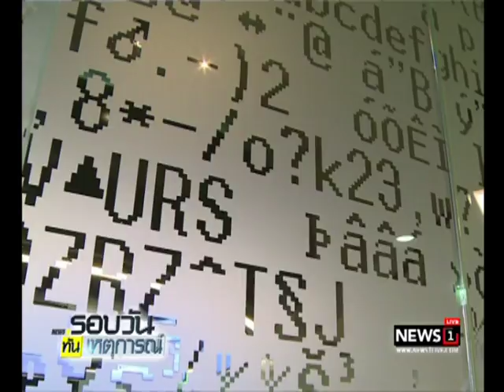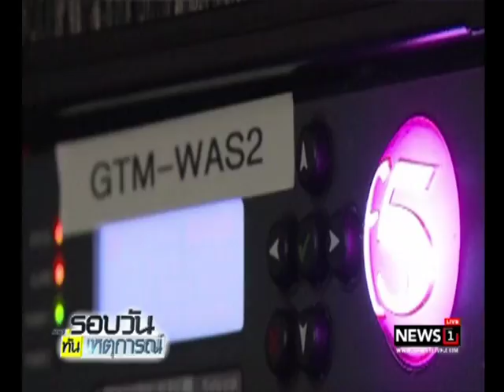เตือนมัลแวร์เรียกค่าไถ่เตรียมโจมตีโลกออนไลน์อีกครั้ง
15/07/2017 เตือนมัลแวร์เรียกค่าไถ่เตรียมโจมตีโลกออนไลน์อีกครั้ง